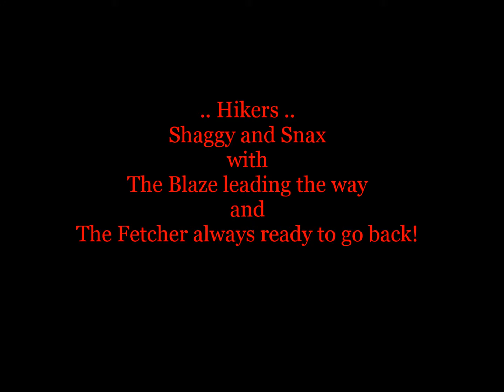Elk lake weekend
Camping at Elk city lake in Kansas. Hiking on the Table Mound and ERT trails. (Slide show)